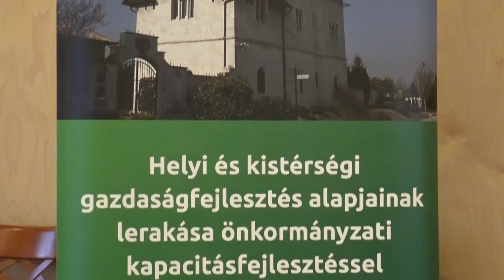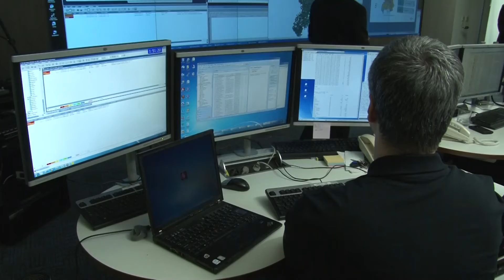Konferencia a kistérség gazdasági fejlesztéséről a norvég alap támogatásával